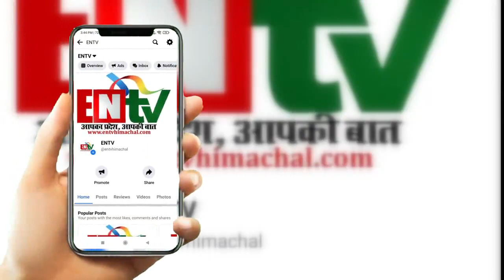मलबा फेंकने से कमांद सड़क तीन दिनों से बन्द